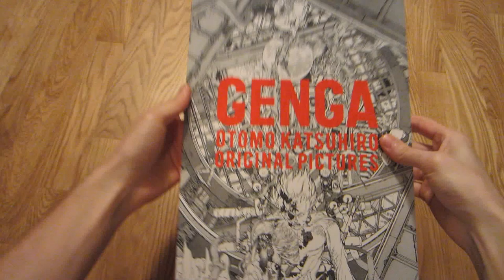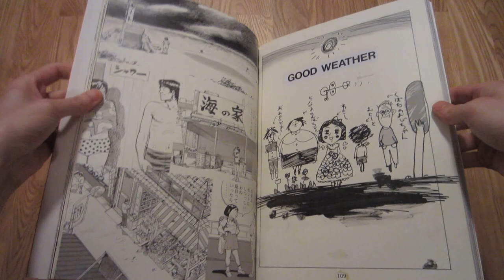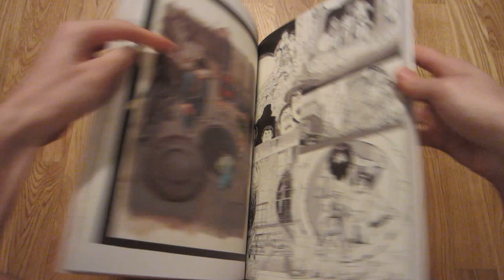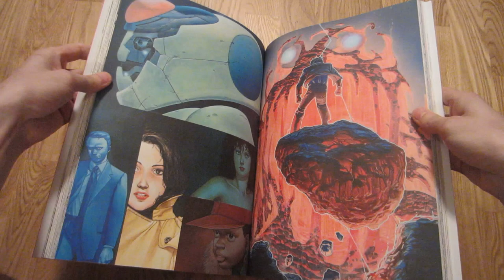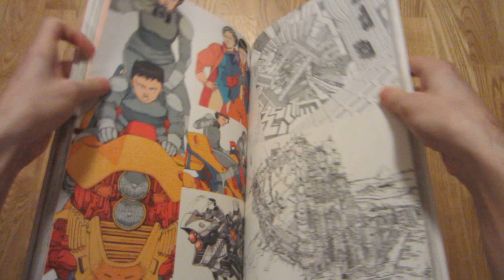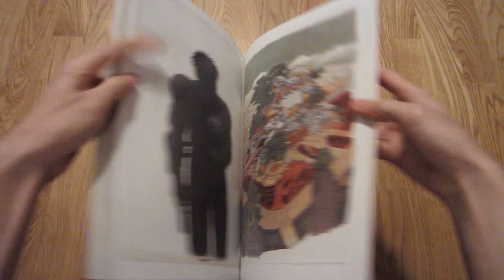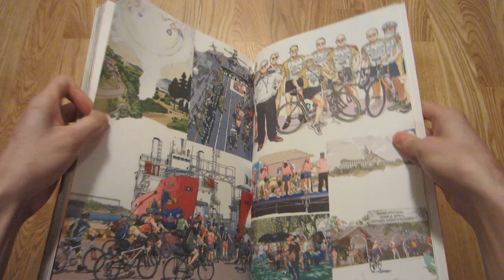Katsuhiro Otomo: 2013: "Genga: Otomo Katsuhiro Original Pictures" (art book)